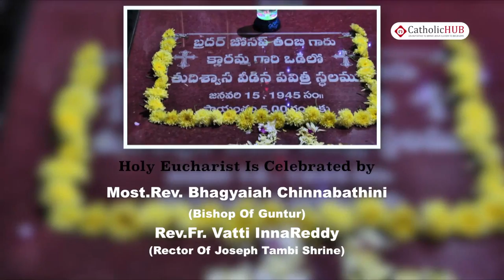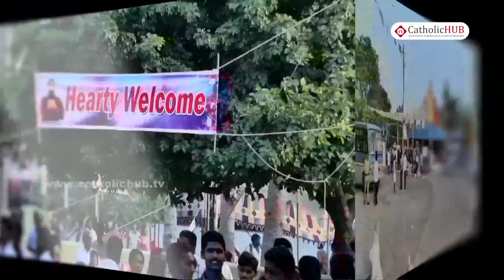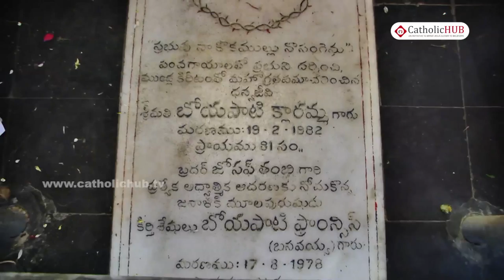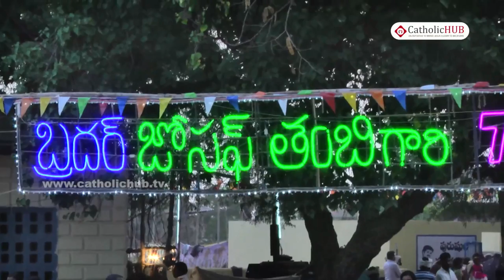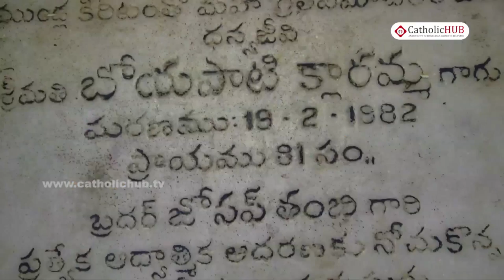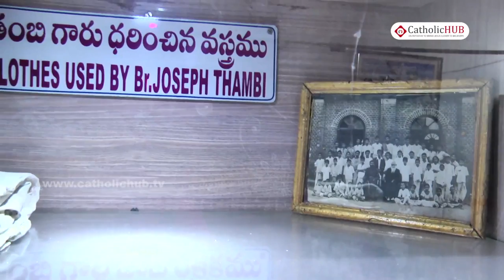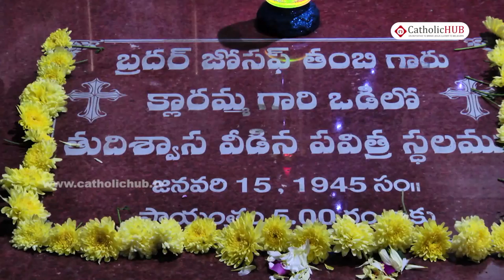72th Death Anniversary of Servant of God Br.Joseph Thamby@Vijayawada,AP,India,14-01-17